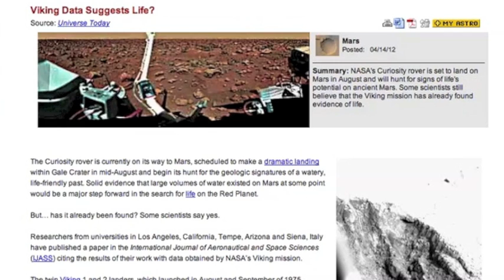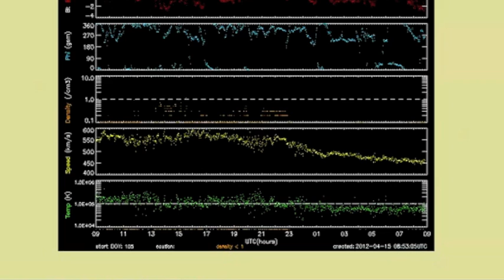2MIN News Apr15: Tornados, Earthquakes, Solar/Planetary Update